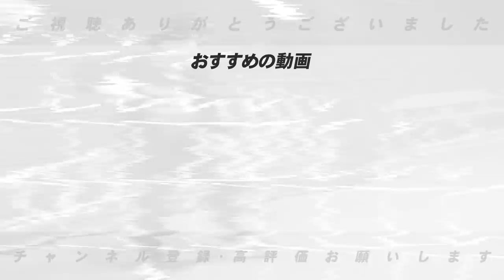【井端JAPAN】高木豊が考える井端JAPANのメンバーを勝手に選考してみた！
■組閣はこちらから